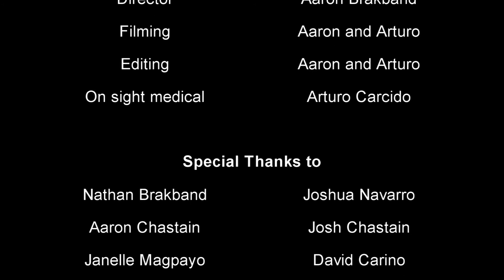Inception Opening Scene Remake....kinda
Video project for my digital video class at Don Antonio Lugo High School...didn't quite come out how i wanted it to but its still pretty good lol